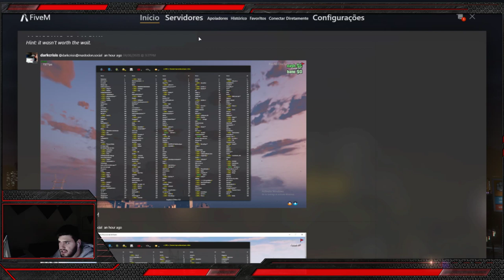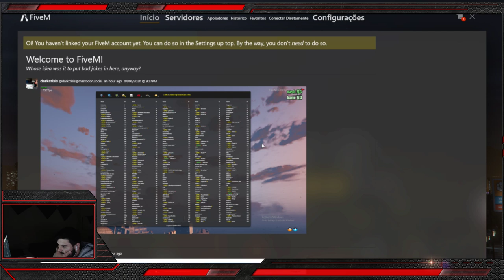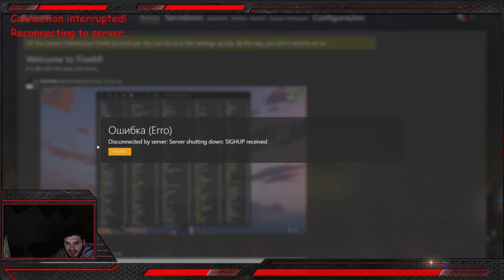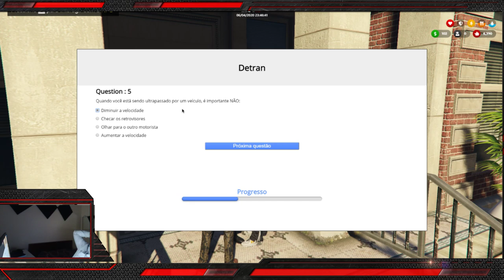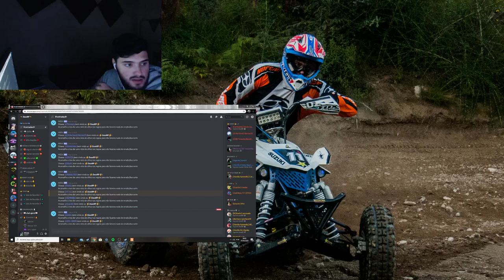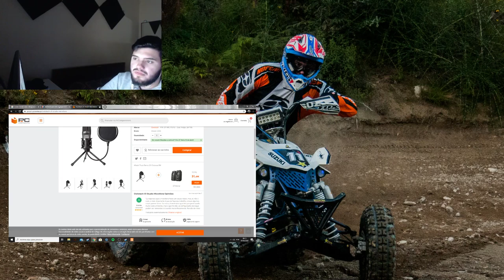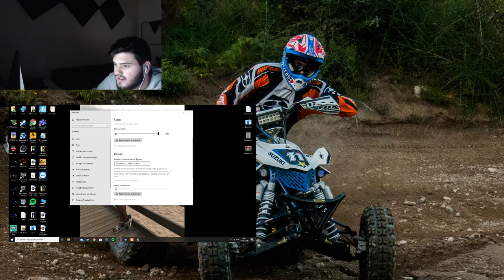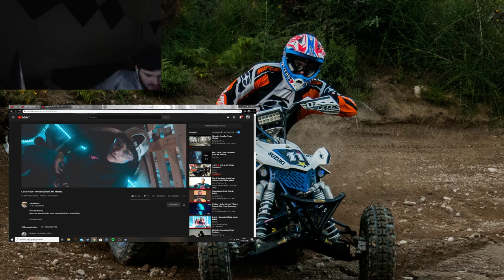- LIVE 🔴 GTA V ROLEPLAY C/MANULO..